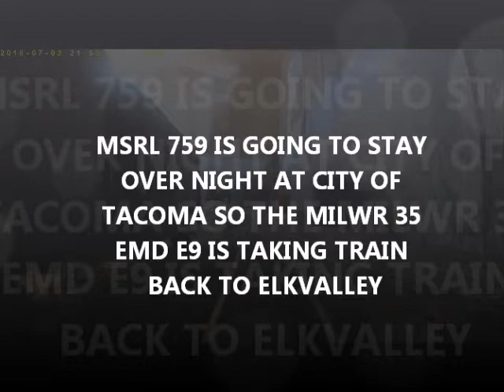MSRL 759 INDEPENDENT SPECIAL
all righty the locomotive you are about to see in this video its msrl 759 a 2-8-4 type a ex: NKP and msrl 4 a emd FP45 a ex: milwr and also milwr 35 a emd e9 so any ways enjoy the sound and action on this video make a comment =)